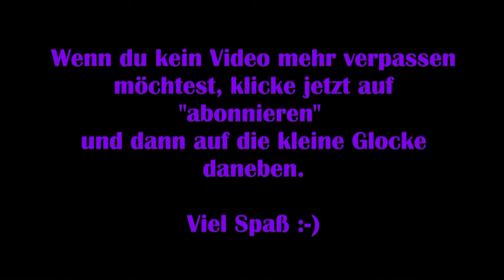The Witcher 3 #19 – Vermisste Patrouille [Lets Play] [Deutsch] [Next Gen Update]